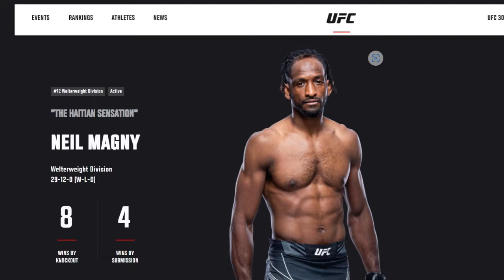can Michael Venom Page Dominate the UFC. UFC 299